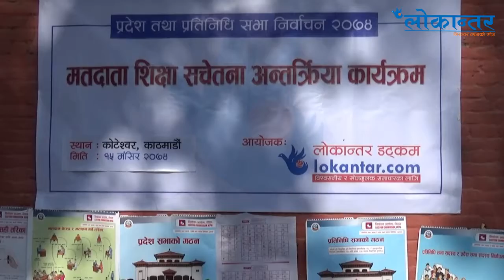कोटेश्वरमा लोकान्तरले गरेको चुनावी अन्तर्क्रिया